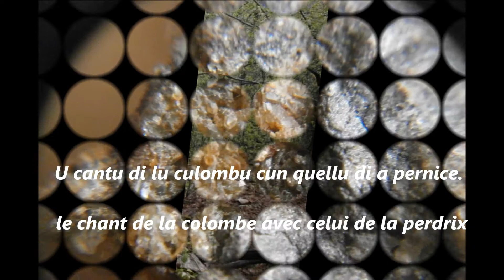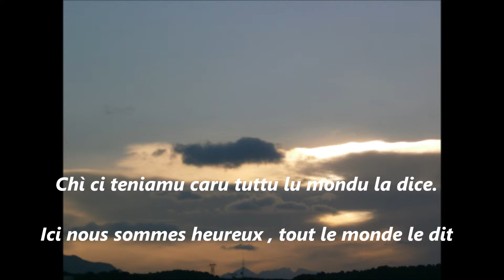polyphonie Corse traditionnelle so le muntagne d'Orezza )